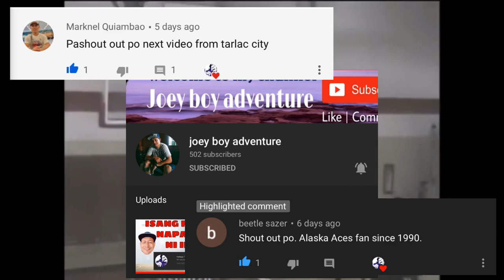Ang Player Na Naging MATAGUMPAY Sa Alaska | UNHERALDED IMPORT Ng Alaska Milkmen | KILALA Niyo Pa Ba?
Welcome To MarlHoops TV mga Ka Hoops!

Please LIKE our Facebook page MarlHoops TV